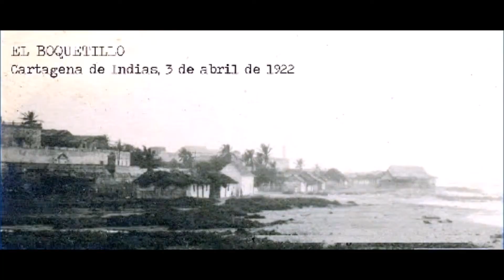PANITELLO FINO FROM RUSSEL COHEN AND THE NEW YORKERS SALSA BONFANTE